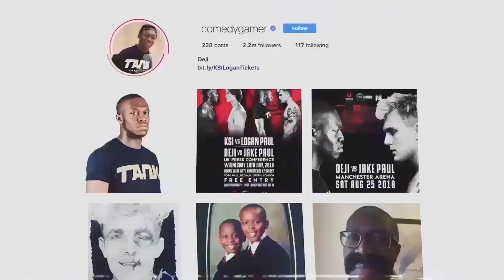DON'T PLAY THIS! (I BROKE MY HAND)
If you see this, say "I laughingeding"